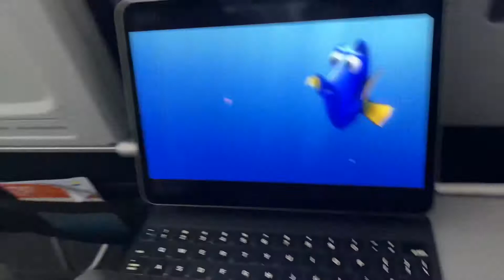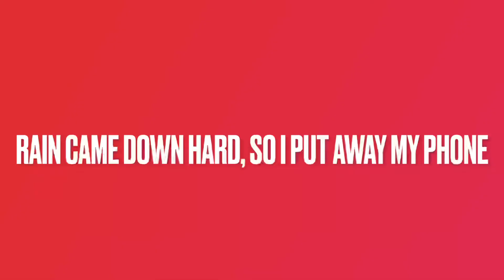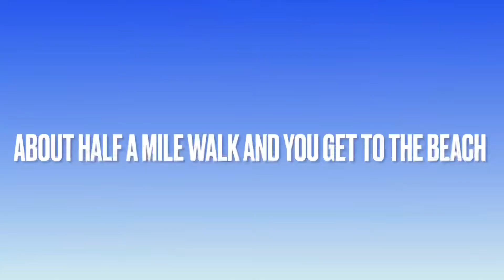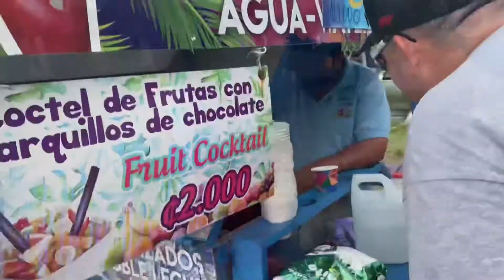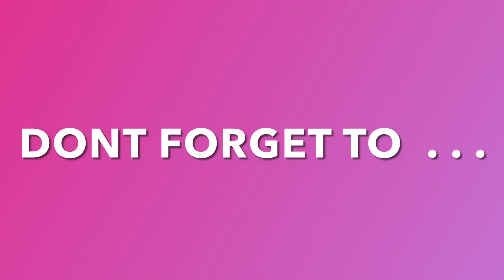Costa Rica Pt 1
Come along and see what we did in a week in Costa Rica. If you want to go somewhere for a trip soon, this is place! There is and endless amount of things to do! There is content to many fun places.